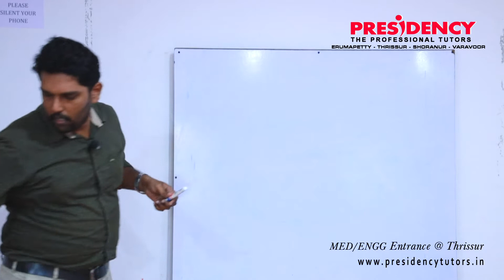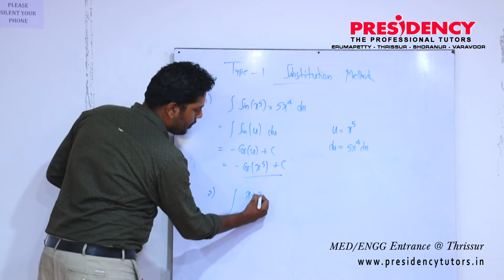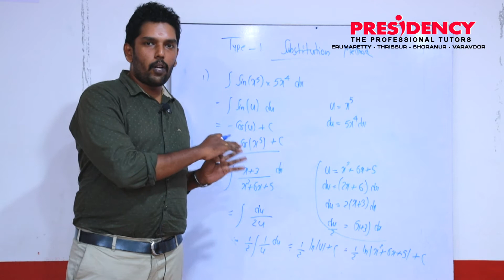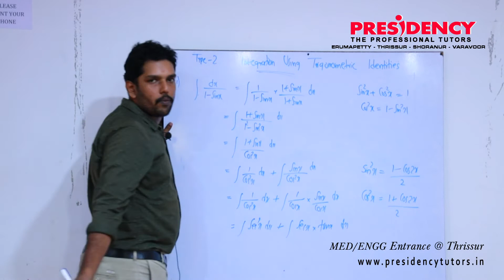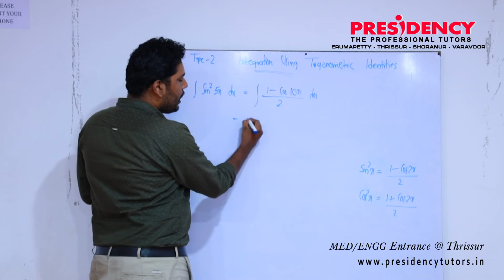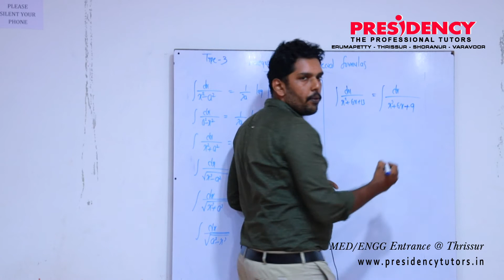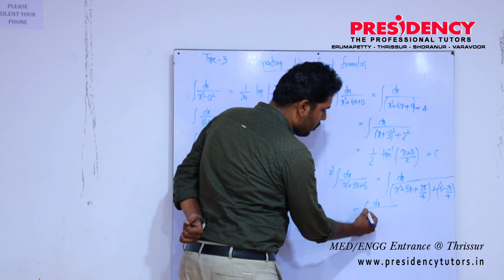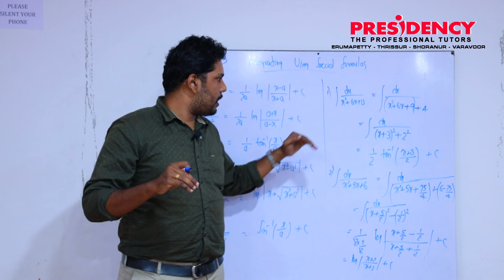HSE+2 MATHEMATICS KERALA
HSE +2# Integration # Akhil Sir #